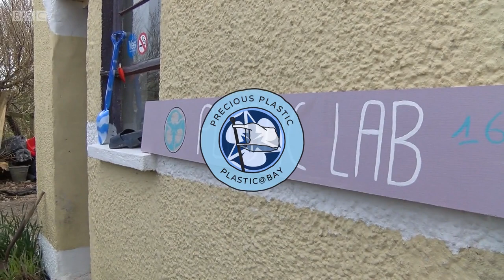Plastic@Bay Aviva Crowdfunding 2020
We are raising funds to develop new types of recycling methods for ocean plastics. Please help us fight for our ocean. You can help!